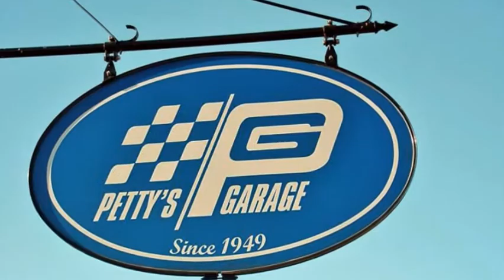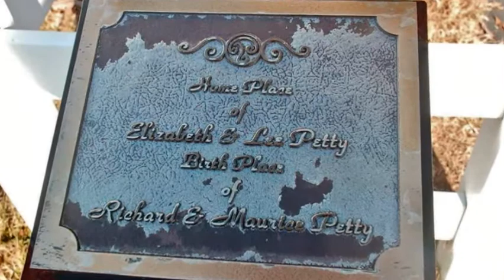Petty's Christmas cruise in Dec 10, 2016 Larry Helms Band